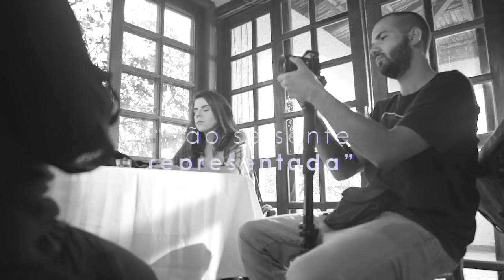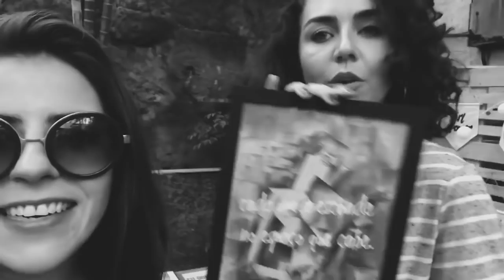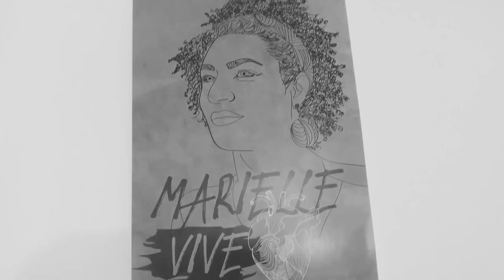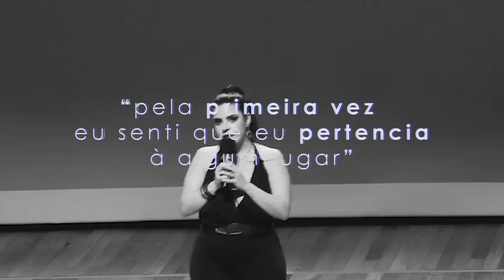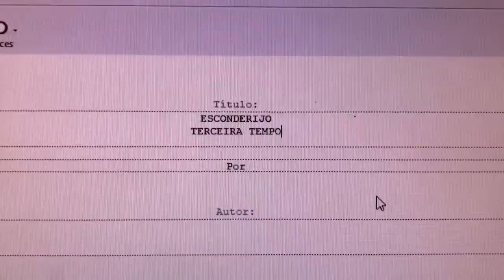Terceira Temporada: Nossa História Vai Continuar! | Esconderijo | Websérie LGBTI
Vocês pensaram que não ir ter terceira temporada, é?
Pois vai, e vai sim, e vai muito!

Nossa história é linda e VAI continuar!